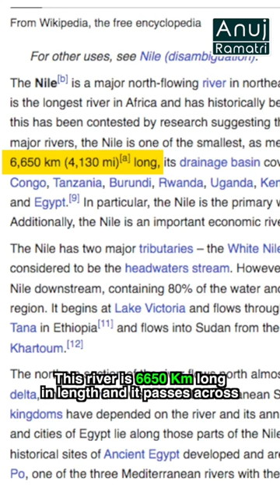Longest River Of Our Planet